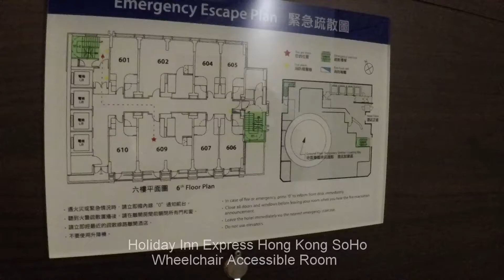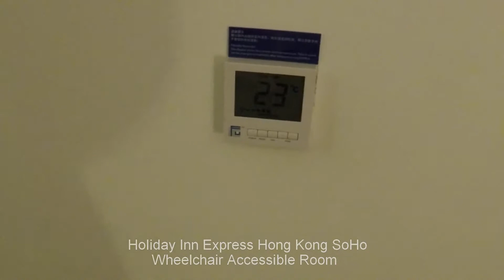Room Tour - Holiday Inn Express Hong Kong SoHo. 홀리데이인 익스프레스 홍콩 소호 - Wheelchair Accessible Room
Wheelchair Accessible Room